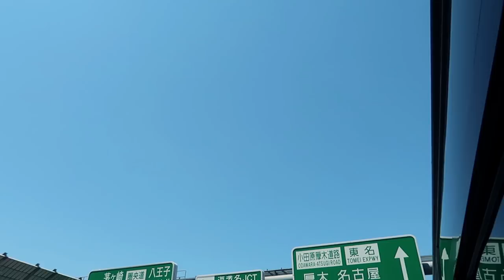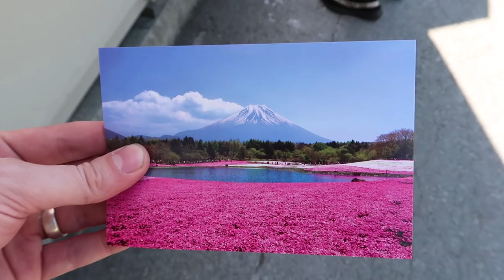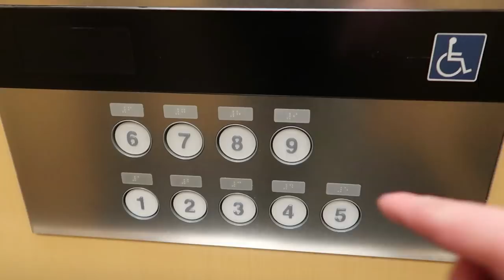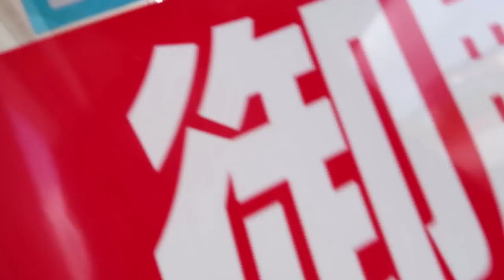REALLY SHOULDN'T HAVE DONE THAT!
Video gear we use to film our Vlogs :

Sony A7R ii
Sony 24-70 lens
Sony 24-240 lens
Canon G7X ii
Canon G&X i
Rode Stereo Videomic Pro
GoPro Hero 5
GoPro Suction Mount